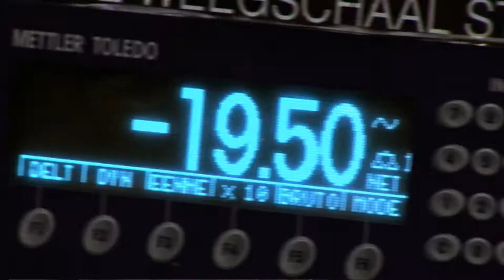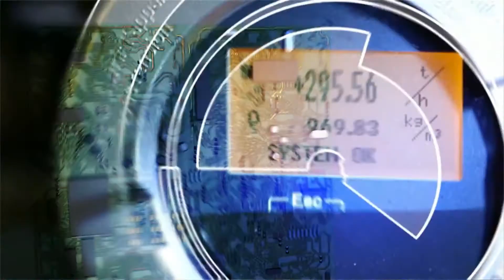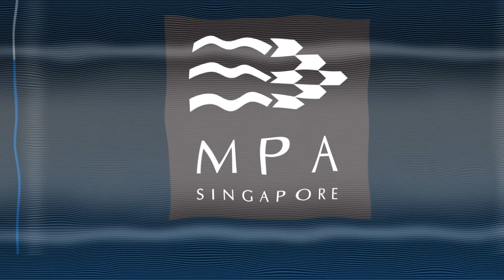MPA Mandates the Use of Approved Mass Flow Metering Systems in Singapore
Understand why the MPA values the importance of approved mass flow metering systems in helping to ensure marine operators get what they pay for when purchasing fuel. The Maritime and Port Authority (MPA) of Singapore announced that it will mandate the use of mass flow metering systems approved by the MPA and the Standards, Productivity and Innovation Board (SPRING).